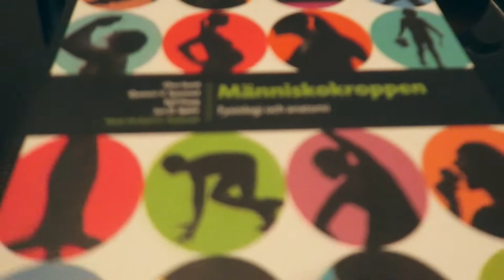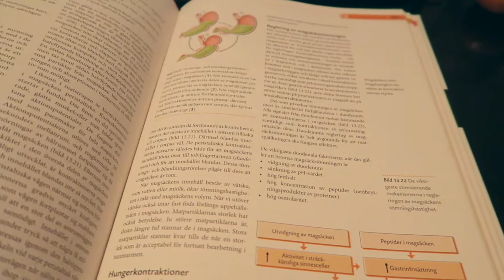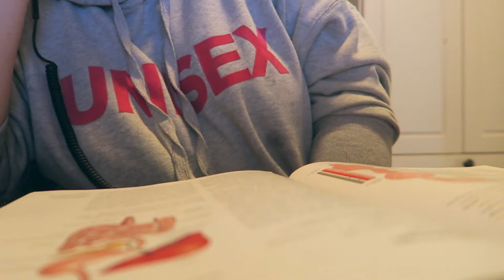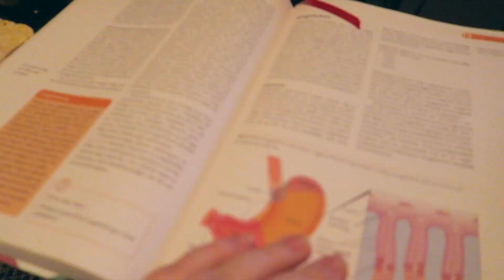Christmas Music Study With Me | Study with me - nursing student | Eli May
Hi there!
I decided to do a Christmas music study with me! I'm a nursing student, and right now I have a lot of studying to do, so I thought that I'd take you guys along with me! This was around 40 minutes, but then I studied a bit more after turning off the camera😅

Also don't forget to answer my question down in the comments!

SUB COUNT:
229 going strong!

Music by ninjoi. - Hark the Herald Angels Sing

FAQ:
✰How old are you? I'm 19!
✰Where are you from? I'm from Sweden :)
✰What do you film with? I use a Canon G7x mostly
✰What do you edit with? I'm trying out Final Cut Pro X on my Macbook :)